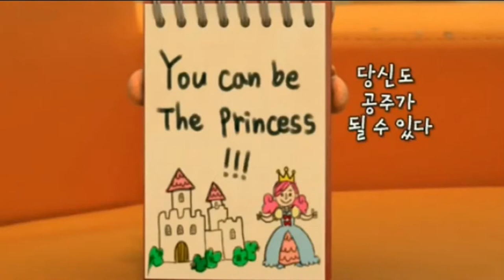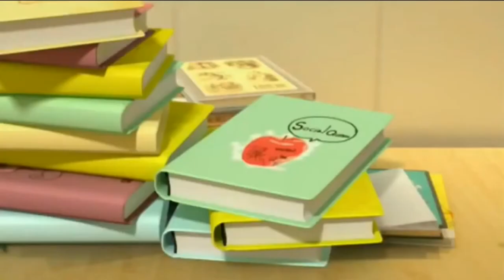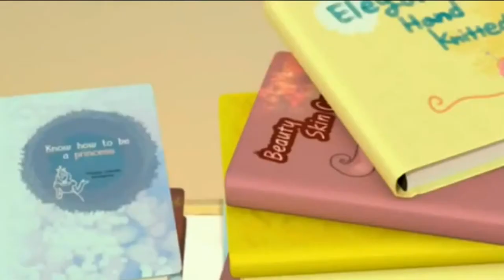HUTOS MINI THE MOVIE #23 CARTOON FOR ALL